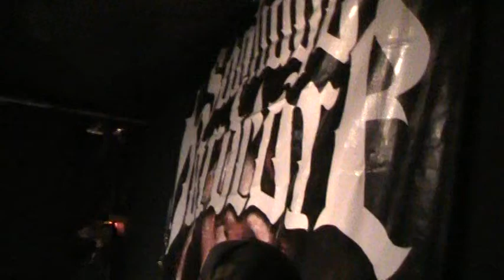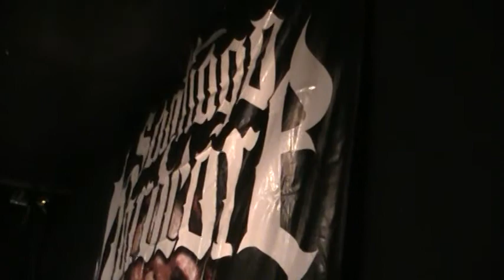BERETTA - INTRO MI SANGRE (SANTIAGO ATACK 2016)